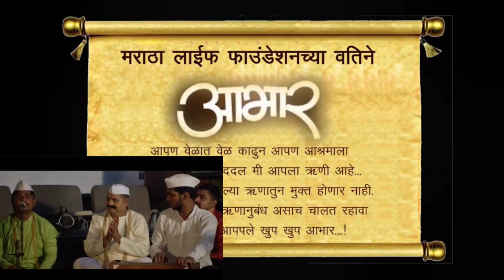6 February 2021